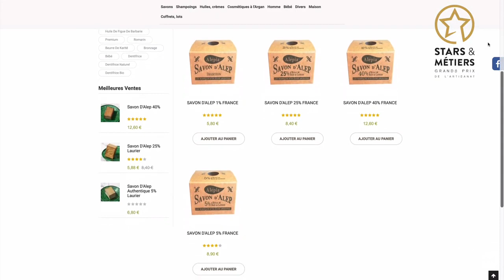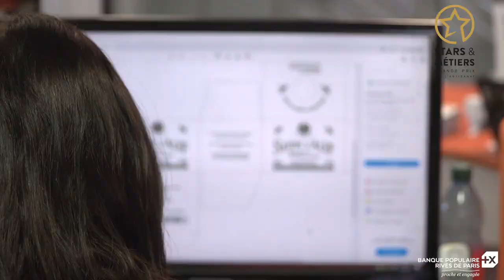Alepia, Savonnerie au Plateau Briard Véritables savons & produits d'Alep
Bienvenue chez Serenia b, votre partenaire Bien-être et Beauté.

Sur cette chaîne, vous pourrez retrouver des vidéos de nos produits, des conseils et soins de nos partenaires et bien plus encore...

⚠️Abonnez vous en cliquant sur "s'abonner" et activez les notifications en cliquant sur la cloche pour ne pas rater nos vidéos🔔 et si vous avez aimé la vidéo n'hésitez pas à liker 👍🏼

PRESENTATION DE NOTRE BOUTIQUE :
Dans la boutique Serenia b, vous découvrirez des produits pour le bien-être de votre corps ainsi que pour votre maison.
Nous avons sélectionné ces produits afin de répondre à vos besoins en vous apportant bien-être, détente, confort et relaxation.
Venez découvrir les masques, crèmes, huiles, argiles, savons, gels douche, déodorants, maquillage et accessoires pour le bien-être et la beauté de votre corps.
Ainsi que des senteurs, diffuseurs, encens et bien d'autres pour votre intérieur afin de créer une ambiance zen dans votre propre maison et bien plus encore…

En effet le contexte actuel nous emmène à penser autrement, de ce fait nous vous invitons à vous détendre et vous relaxer au sein de Serenia b.
Prenez le temps de vous relaxer et nous espérons que vous trouverez tout le bien-être dont vous avez besoin dans nos produits.

Bon shopping !!!